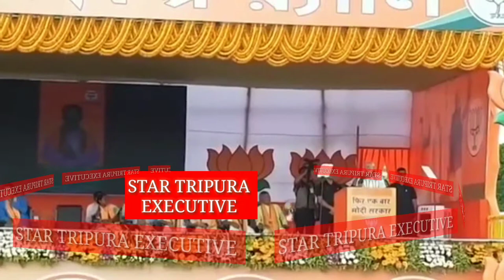त्रिपुरा ,उदयपुर मेंPMमोदी ने क्या कहा था सुनिए जरा ध्यान से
Lot of kind Borok culture,society, educationnews geography will appear hereLanguage